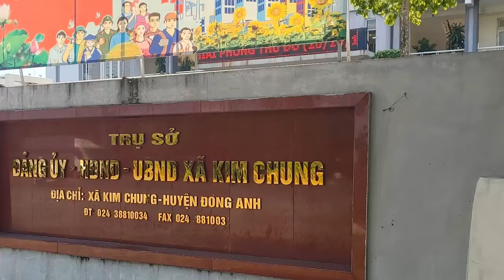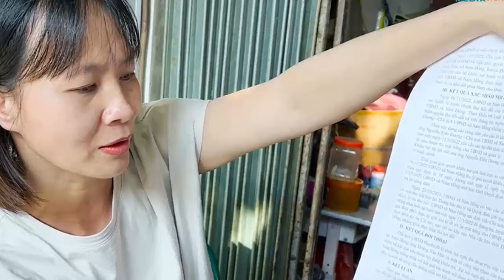Tin khẩn VIỆT NAM mới nhất 4/06/2024//Tin nóng Việt Nam Mới Nhất Hôm Nay | Tin Nóng Đất Việt